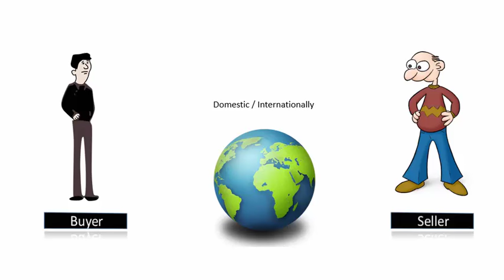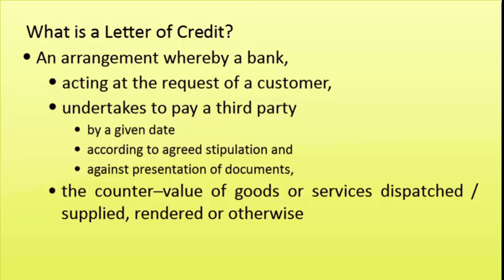letter of Credit | Lc | letter of credit meaning | letter of credit basics | Atul Shrivastava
What We Offer 🖥️:
  - a paperless investment portal.

👦👦  Who We Are:
15 Years of Experience as a Stock Market Trader & Trainer 📈